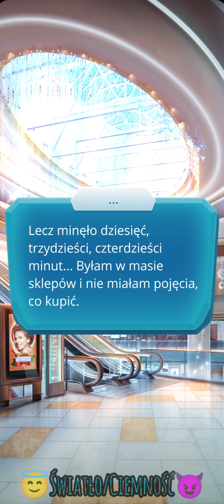PO CIENKIM LODZIE (sez 2 odc 1)😇Światło / 😈Ciemność💎❤️Hodge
(52:20)💎Tate

❤️Ścieżka romansu: Hodge
Droga:
😇Światło / 😈Ciemność
🥇Autorytet

Opowieść: Po cienkim lodzie - On the Thin Ice
Gra: Romance Club